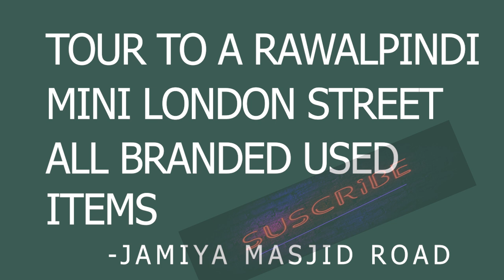Shopping From Landa Bazaar || Sasta Landa bazaar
Description:
Music
SONG                                                                                  Guide You Home
ARTIST                                                                                Diviners, Level 8